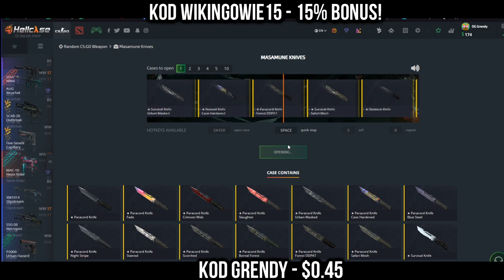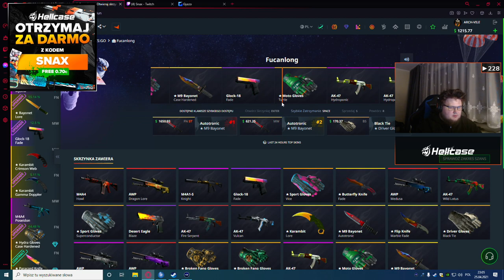SNAX i JEGO KUMPLE NA B 😆! IZAK i BABCIA JANINA XD! NAJLEPSZE SHOTY Z OSTATNICH 24 GODZIN!